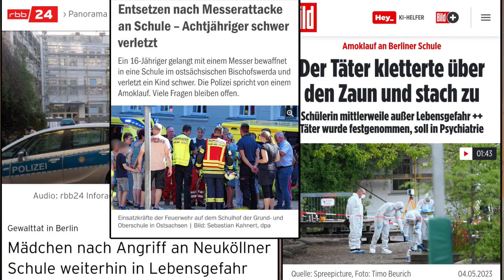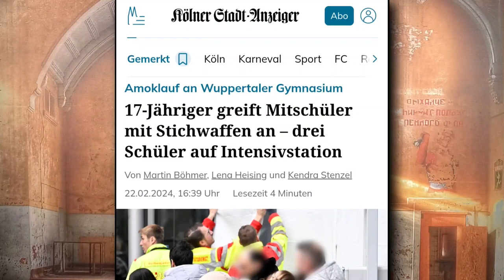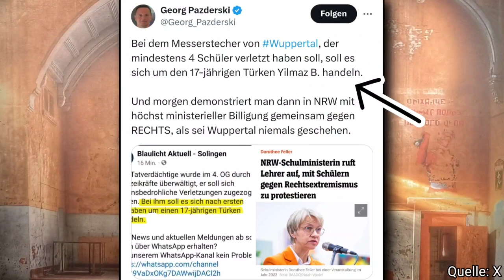AMOK mit Messer in Wuppertaler Schule | Intensivstation 😔 | Täter Herkunft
Im Wuppertaler Wilhelm-Dörpfeld Gymnasium ereignete sich heute ein Amoklauf mit Messer/ Stichwaffen, bei dem Schüler derart massiv schwer verletzt wurden, dass einzelne auf die Intensivstation verlegt werden mussten. Auch der Täter soll darunter sein.

Der 17-jährige soll psychisch krank gewesen sein und hinterließ ein Bekennerschreiben, in welchem er mitgeteilt habe, dass er dazu bestimmt sei, zu töten.

Weitere Informationen zum Täter und dessen Herkunft werden Stück für Stück bekannt...

Schaut euch das Video auf jeden Fall bis zum Schluss an und teilt das VIDEO mit allen, die ihr kennt und mögt!

Getreu unserem Motto:
"Jedes Learning, ist ein Learning!" nehmen wir für uns auf alle Fälle Folgendes mit:

IMMER wachsam bleiben! Wir bleiben dran und klären auf!!!

Wir müssen unsere Kinder schützen!

Wenn ihr uns gerne unterstützen wollt, lasst einfach ein Abo und Like da 🤗    DAAANKE 🥳

Schaut auch auf unserem Kanal @Fachkraeftemangel  vorbei und guckt euch die anderen Playlists an
Es gibt Einiges zu entdecken 😉 und zu lachen...
ABER auch kritisch zu besprechen...
Daher schaut unbedingt in die Playlist "Lasst mal drüber reden" rein...